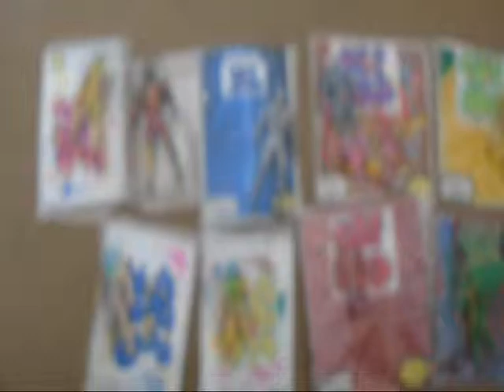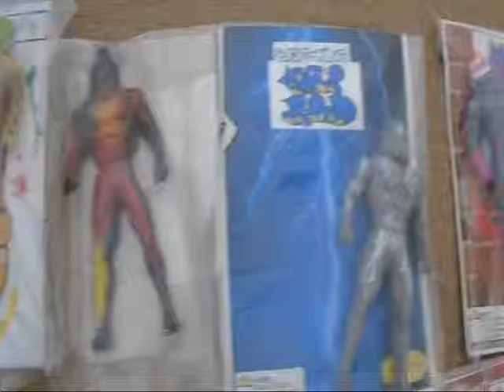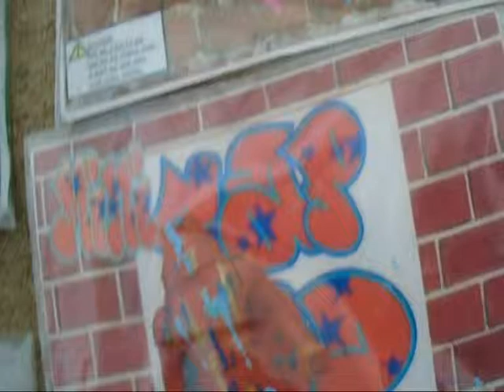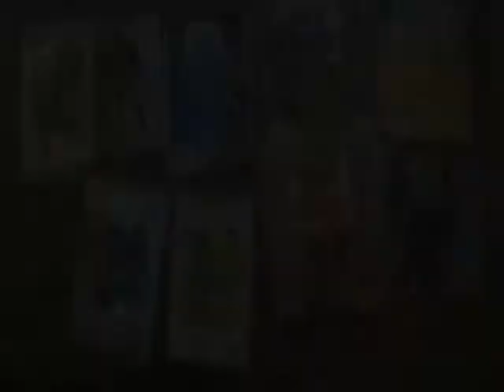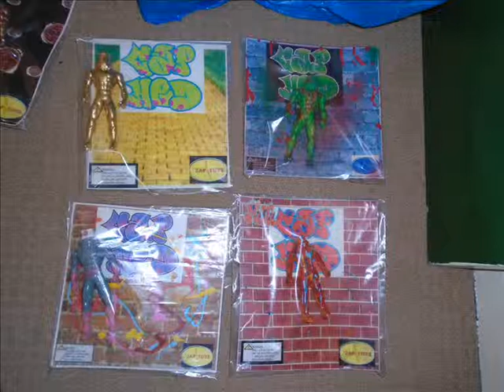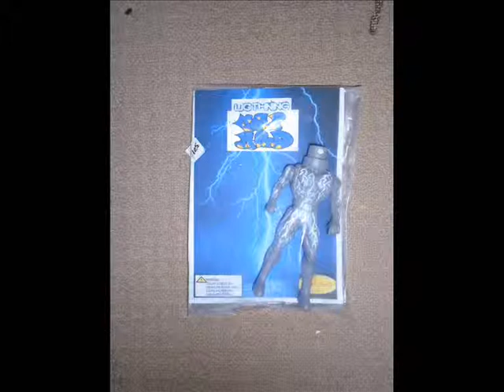BOOTLEG BUSTER TOYS EP 23(EPISODE 8 UPDATE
11/04/17 AUDIENCE ALERT .

WE HAVE MADE A TERRIBLE FAULT...WE ALREADY HAVE AN EPISODE BASED ON THIS EPISODES SUBJECT "CAP HED"

SO CONSIDER THIS AN UPDATE AND ADVERTISEMENT

HERES THE OLD EPISODE LINKS

ON THE 30TH APRIL THIS YEAR ...Zaptoys UK will be exhibiting at the LONDON TOYCON

Here's links to the show

We'll be selling these CAPHED toys at the show...

and please check out ZAPTOYS UK website

and more info on the convention by this link